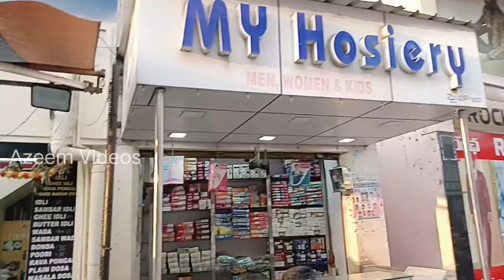JASNA E MILAD UN NABI KARKHANA DARGAH SECUNDERABAD TELANGANA INDIA September 18.2024